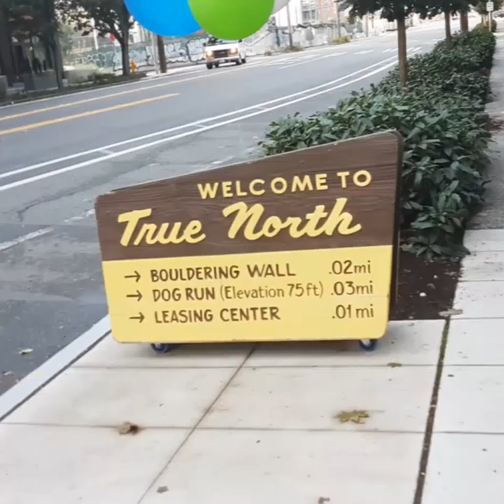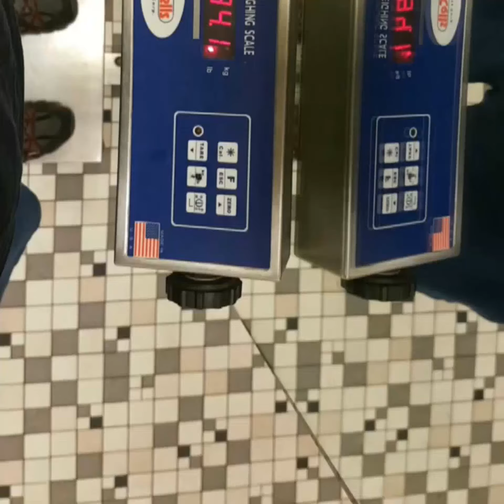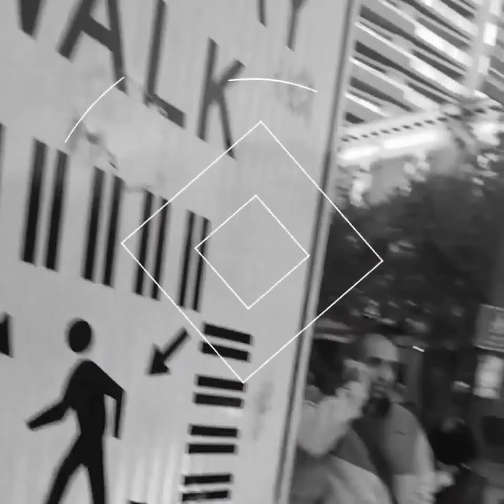Check out Go Pro App / Quik Free Video Editor / Vancouver Canada & Seattle Washington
Free Video Editor, Go Pro App: From Google Play Store for Android & Apple It automatically mixes your videos, pictures & synchronizes music together!